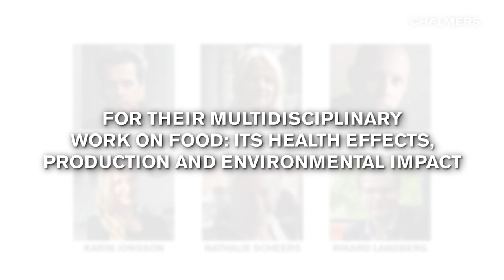Chalmers foundation award 2019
Six researchers receive the Chalmers Foundation Award 2019.
​No less than six people have been awarded the 2019 Chalmers Foundation Award.
​​Three of them – Karin Jonsson, Rikard Landberg and Nathalie Scheers – come from the Department of Biology and Biological Engineering, where they research food's impact on people and health.

From the Department of Space, Earth and Environment, come the award winners Christel Cederberg, Fredrik Hedenus and Stefan Wirsenius. They carry out research into how the Earth's climate and resources are affected by human food production.